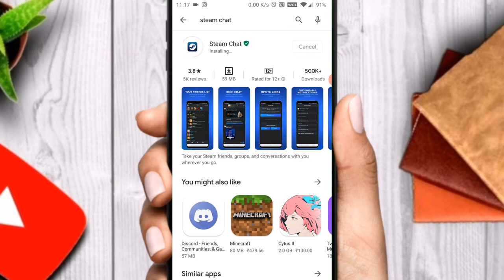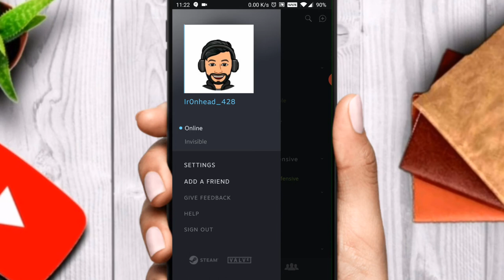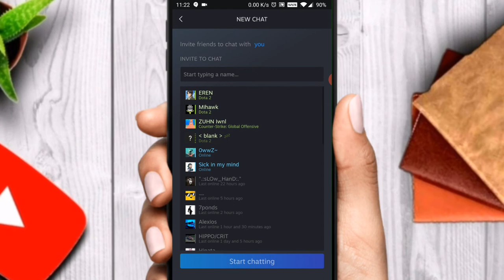Steam chat for android | 2020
In this video, we will show you how to download and use steam chat for android